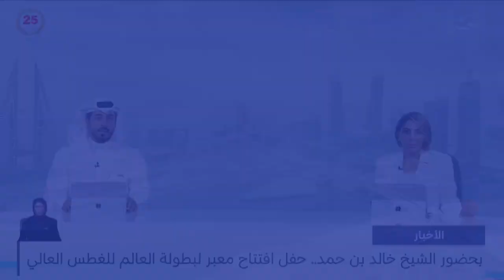الأخبار : انطلاق بطولة العالم للغطس العالي في مملكة البحرين بمشاركة 40 غطاسًا وغطاسة يمثلون 16 دولة